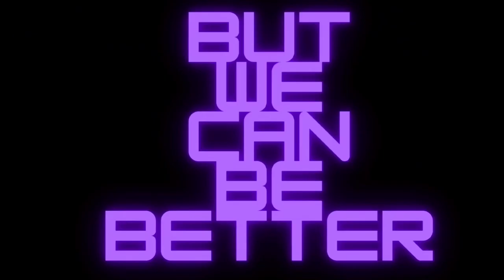OxyShred Ghostbusters Proton Plasma Energy Drink Review 👻⚡👻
They Could Have Called It Proton Pack Peach Or Something That'd Be More On Brand For Ghostbusters I'd Think But Proton Plasma Is Cool To I Guess

You Can Find Pretty Much All OxyShred Items On Campus Protein